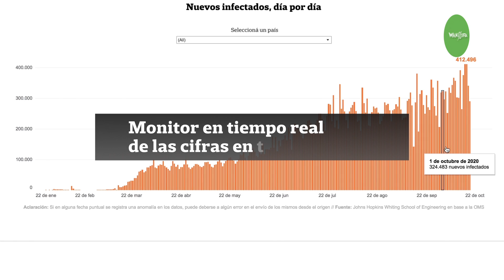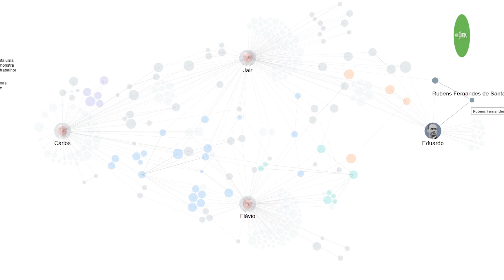DML20: Mejor Visualización de Datos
1er lugar: No epicentro, Agência Lupa, Brasil (también ganador a medio pequeño/local)
2do lugar: Coronavirus, el avance de una amenaza global, LA NACION, Argentina
3er lugar: Os laços familiares do clã Bolsonaro, O Globo, Brasil